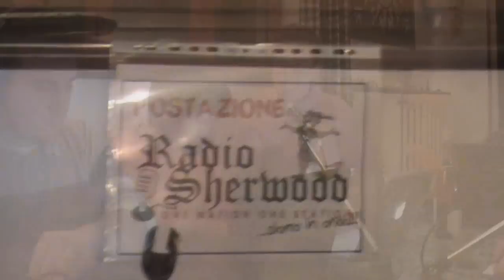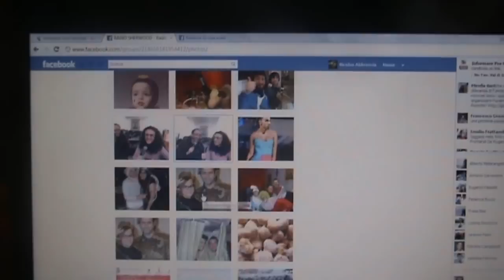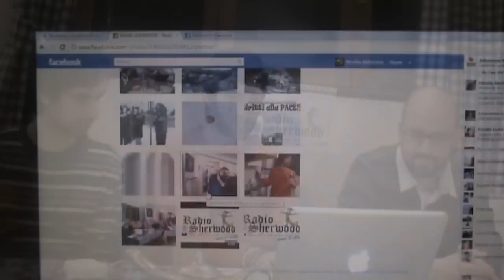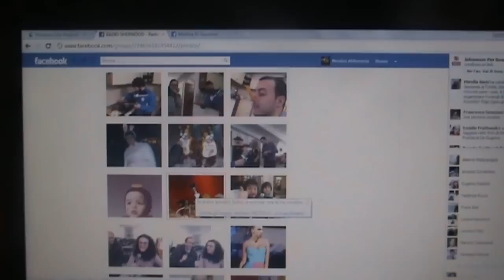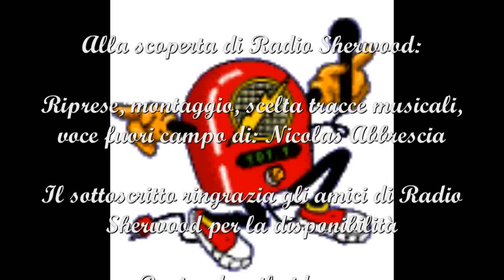Alla scoperta di.. Radio Sherwood: di Nicolas Abbrescia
Questo documentario è volto a scoprire una realtà radiofonica originale quanto frutto della passione dei giovani presente a Grottammare e nel nostro territorio. Si tratta di Radio Sherwood, divenuta radio ufficiale della diocesi di S.Benedetto del Tronto, Ripatransone e Montalto Marche.
Buona Visione!!!